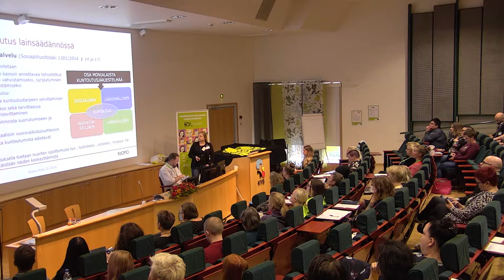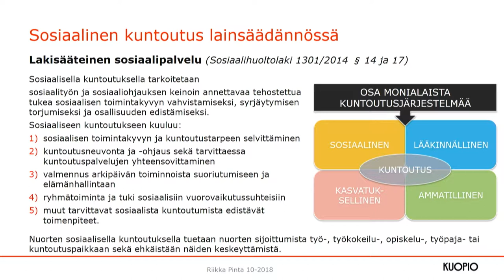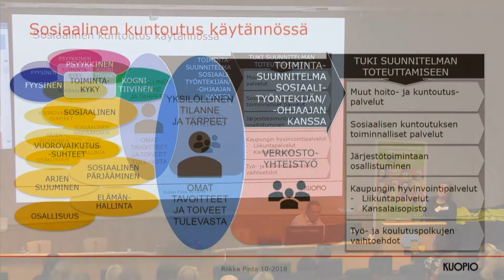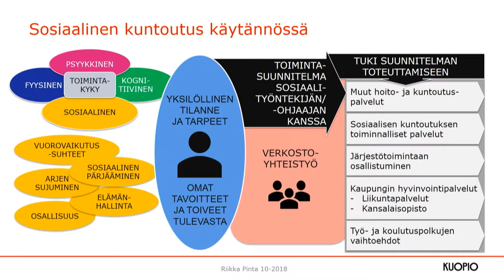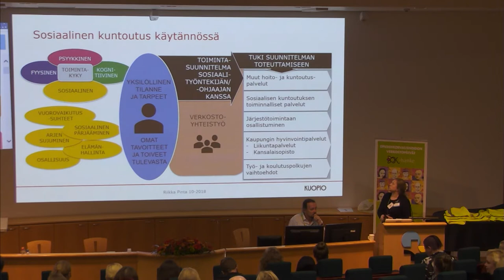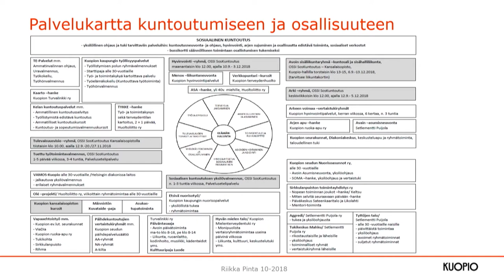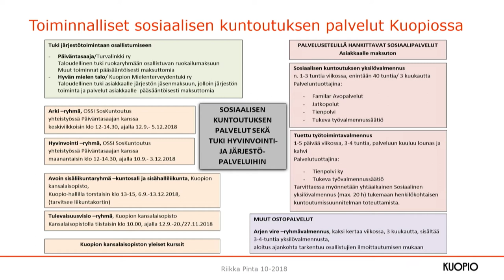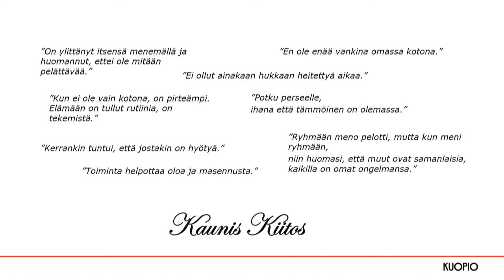Sosiaalisen kuntoutuksen palvelut Kuopion aikuissosiaalityössä (Riikka Pinta)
Palveluohjaaja Riikka Pinnan esitys Opioidikorvaushoidon verkostopäivillä 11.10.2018.